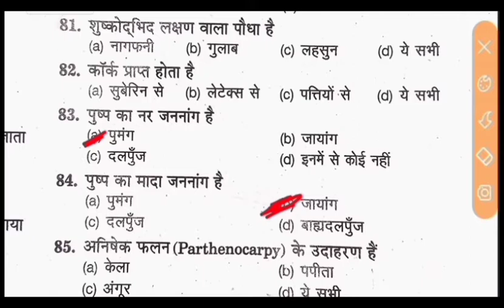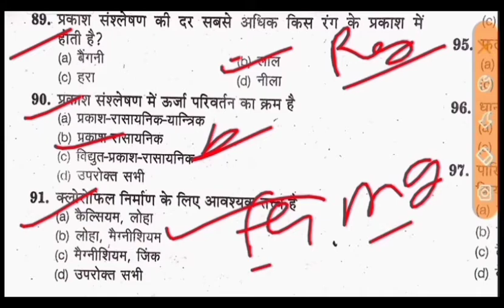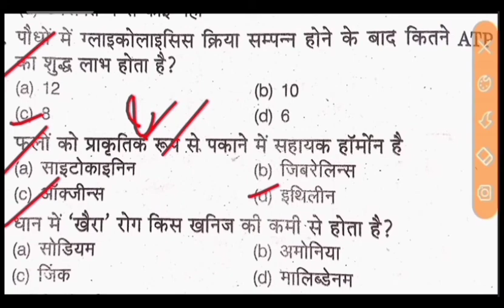बायोलॉजी 40 McQ सभी परीक्षाओं के लिए महत्वपूर्ण : 40 में से से 30 करके दिखाओ..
Bio 40 questions.
Bio 40